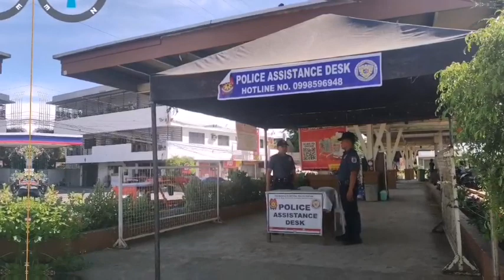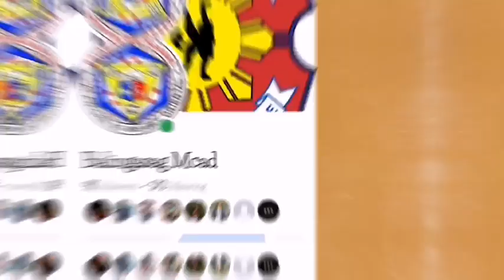Unit's Weekly Accomplishments I May 28, 2023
The Weekly Accomplishments from May 22-28, 2023 of Balingasag Municipal Police Station led by PMAJ ARNOLD T GAABUCAYAN, Officer in- Charge.